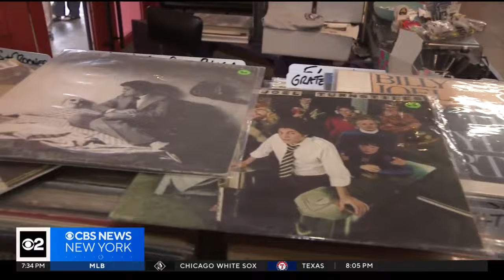Billy Joel ends storied MSG residency Thursday night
Billy Joel will end his storied residency at Madison Square Garden with a sold-out show Thursday night. As CBS New York's Dave Carlin reports, the special night is attracting fans young and old from all over the world.